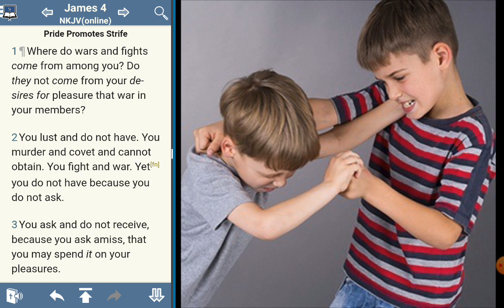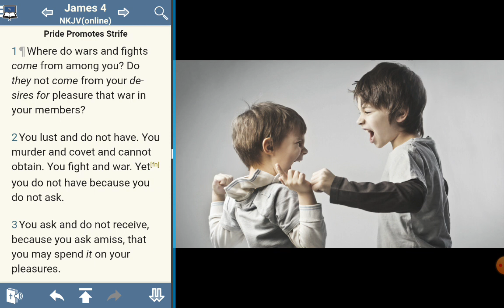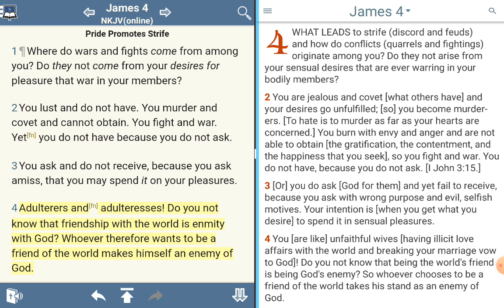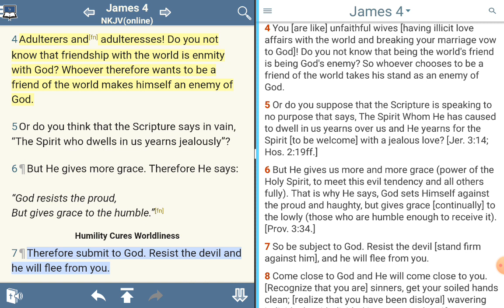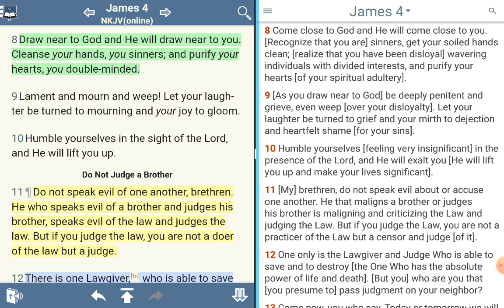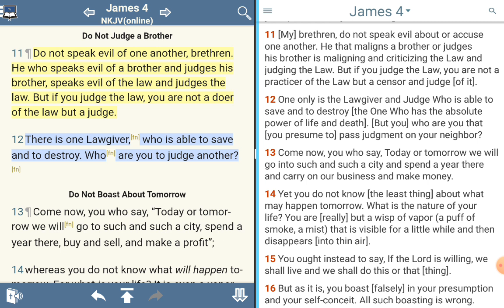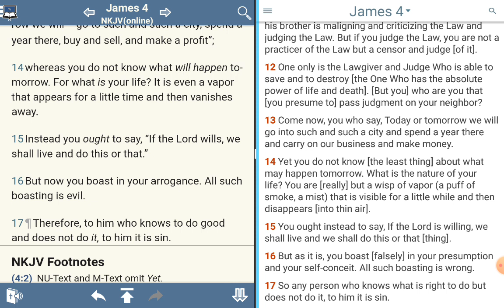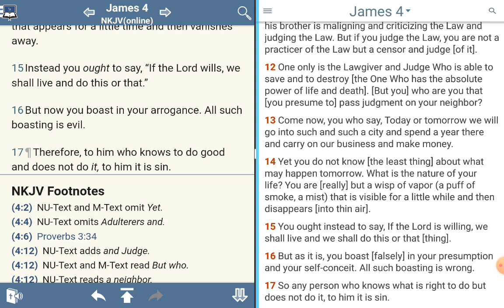The Human Endeavors and Protecting Your Soul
Brothers and sisters.  I pray you find something worthwhile from this reading.  Always love to ya all.